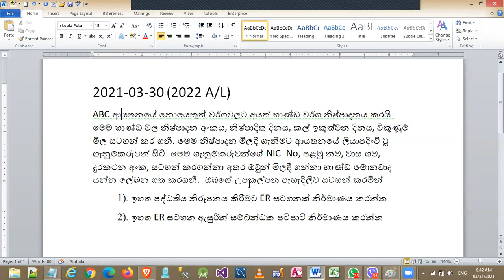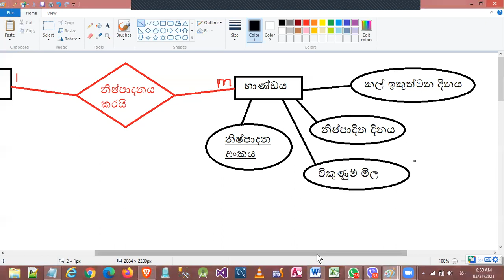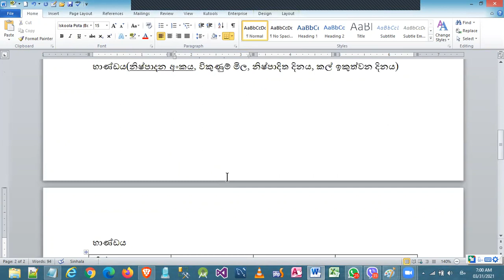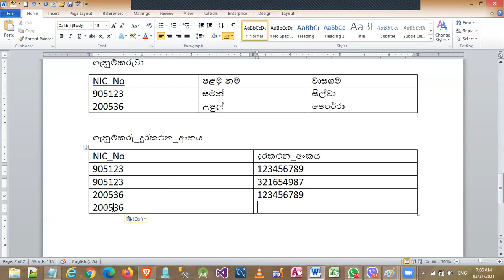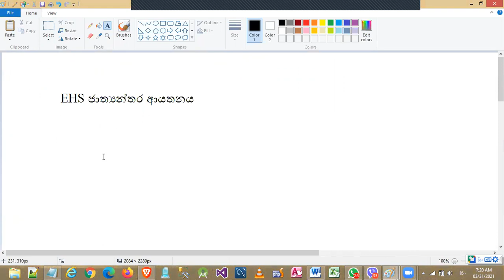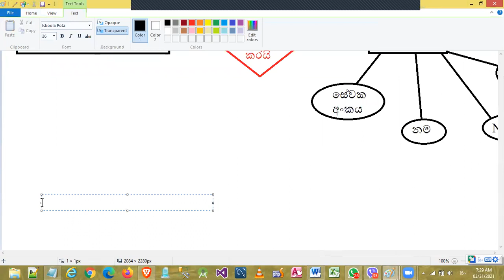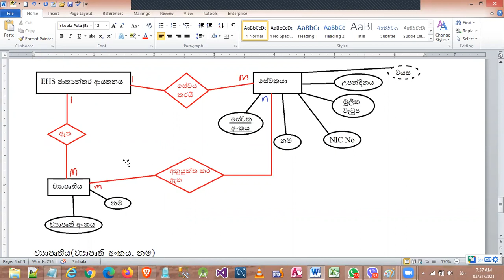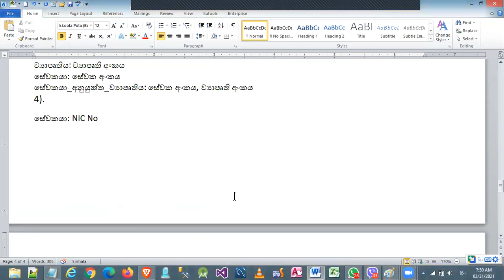ICT 2022 - 2021-03-31 Database-9